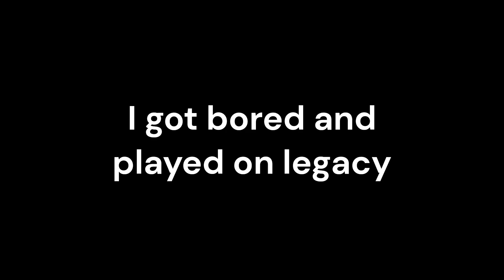Just some Battle Box